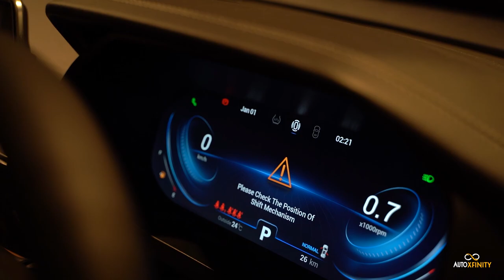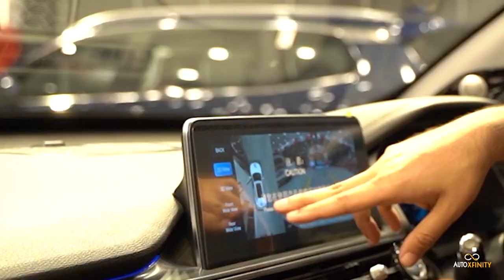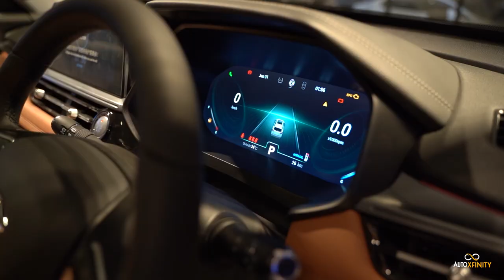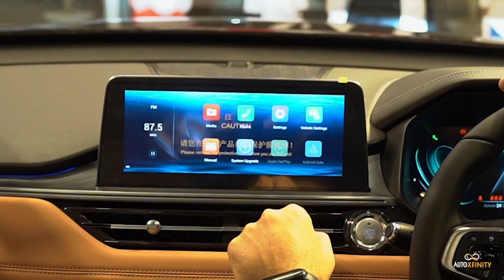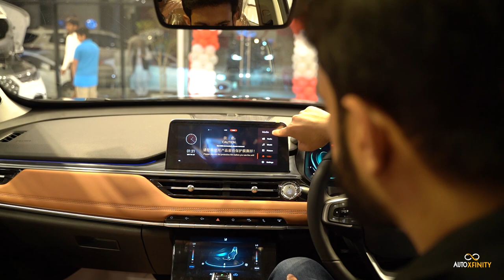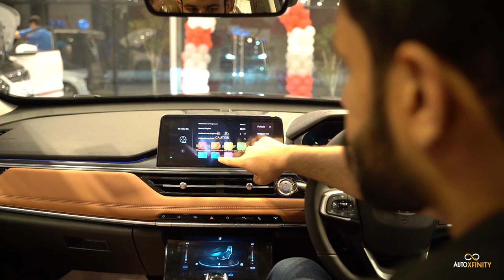Chery Tiggo 8 Pro 2022 | First Look Detailed Review | New Launch in Pakistan | AutoXfinity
Chery in collaboration with Ghandhara Nissan Limited (GNL) finally launched its first product in the local auto industry of Pakistan. Chery Tiggo 8 Pro is a 7-seater crossover SUV which is powered by a 1.6TGDI Engine mated to a 7-speed DCT transmission gearbox producing 195 hp & 290 Nm of torque.

Tiggo 8 Pro was launched at PKR 6,599,000/- ex-factory price, however, its current price in the market as of November 2022 is PKR 8,199,000 (ex-factory)

👉 See the authorized dealership network of Chery Pakistan.

0:00 Highlights Introduction
0:31 Exterior
4:43 Interior - 3rd Row
7:02 Interior - 2nd Row
9:31 Interior - Front Row
28:40 Safety Features
30:00 Engine Specs
31:15 Price & Competitors